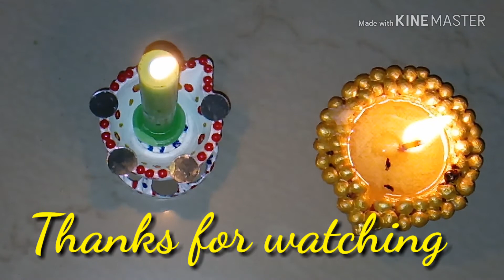Candle stand kaise banaye/ with diya decoration/Art with Vandana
Friends today we will learn how can we make a candle stand with the help of old diyas.And enjoy this video.